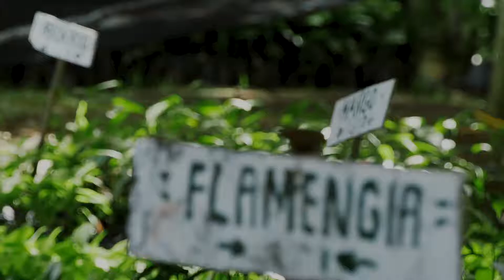Free Seedlings Program of our City Agriculture Office (CAG)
WATCH: Free Seedlings Program of our City Agriculture Office (CAG)

To avail of the seedlings, you may send your request letter to CAG thru Sir Jose Desiderio D. Oyo-a, City Agriculturist and Department Head, or contact them at 221-4466 or visit their office at Merila, Brgy. Ubaldo Laya, Iligan City and their FB page, Iligan City Agriculture Office.

The CAG is also encouraging everyone to donate any seeds to their office for propagation to supplement the program.